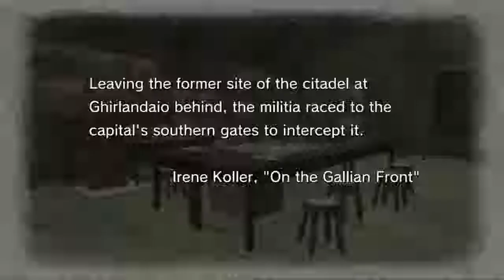Valkyria Chronicles_20190210172121